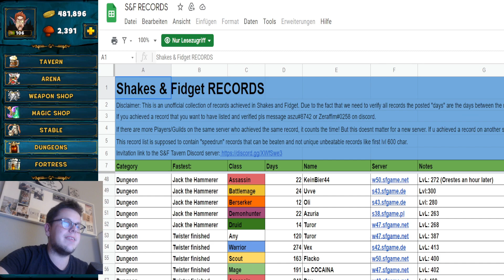About Records ☺ Doing crazy things and Having fun on W52 haha ☺ Shakes and Fidget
► SHAKES AND FIDGET - Doing crazy things haha ◄
► SHAKES AND FIDGET - W52 Server Gameplay◄
►Shakes & Fidget -  w52.sfgame.net ◄

► Ich spiele Shakes and Fidget seit 2012 ◄

aktuell aktiv spiele ich auf:
s23.sfgame.de      -  Castor           - Kundschafter   (Lvl   414)
s41.sfgame.de       - Hunrizzle      - Assassine         (Lvl   451 - Main)
w50.sfgame-net     - Hunrizzle      - Berserker          (Lvl   317)